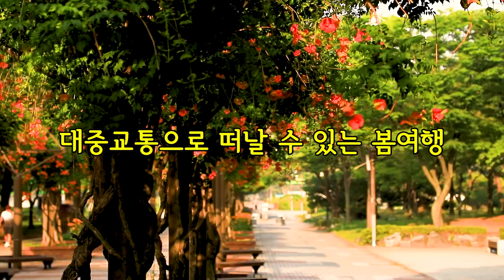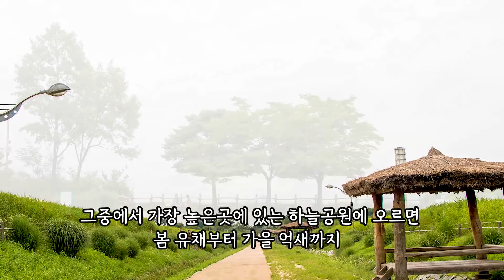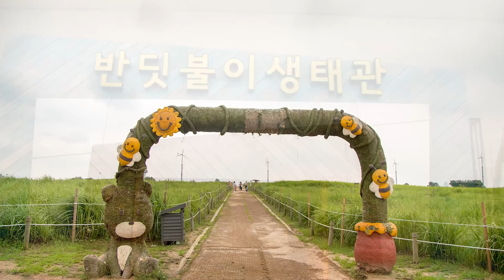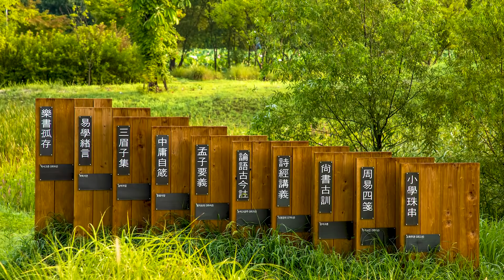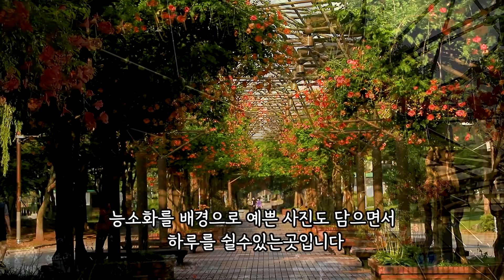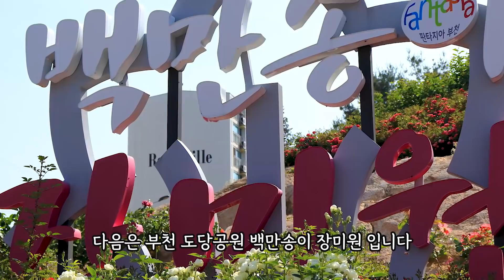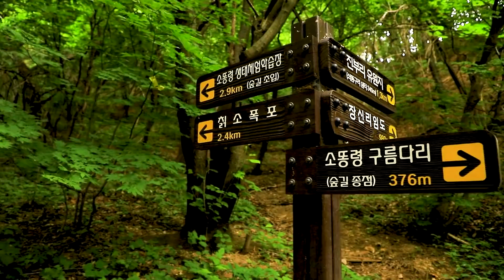대중교통으로 갈 수 있는 수도권 봄여행지 두번째 이야기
전철과 버스를 타고 만날 수 있는 수도권의 봄 여행지를 소개합니다.

이번 영상에 소개되는곳은
월드컵 공원 안에 있는 하늘공원 노을공원
그리고 남양주 물의정원과 다산 생태공원
부천 중앙공원과 도당공원
그리고 고성의 하늬 라벤터팜과 소똥령 입니다.

교통편은
하늘공원은  지하철 월드컵 경기장에서 도보로 15분이며
버스는 271,6715,7011,7019번등 많은 노선이 지나갑니다.

남양주 물의정원
운길산역에서 도보로 10분

다산생태공원
운길산역에서  56번 버스로 25분 소요

부천 중앙공원
부천 시청역에서 5분

부천 도당공원
까치울역3번 출구에서 013-3 번 버스로 20분
부천 종합운동장역 5번 출구에서 60번 버스로 20분
부천 중앙공원 미리내 마을 앞쪽에서 23-1번 버스로 20분

고성 하늬라벤더팜
시내버스가 다니지 않는곳이라
동서울터미널에서 간성 터미널 시외버스 탑승  (3시간30분소요)
간성터미널에서 택시이용
약 8.8km  12,000~13,000원 (2022년 3월기준)

배경음악
   shimmer by mansij